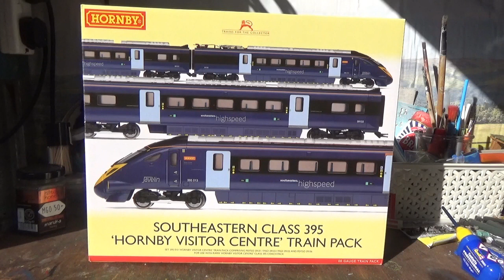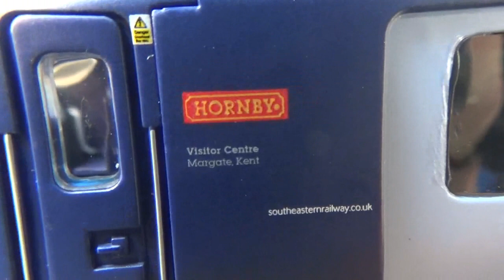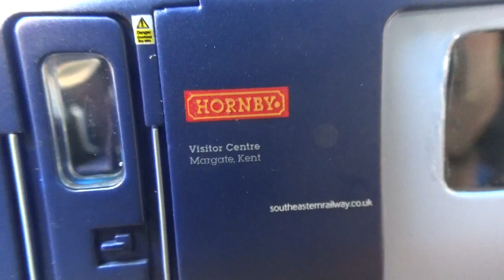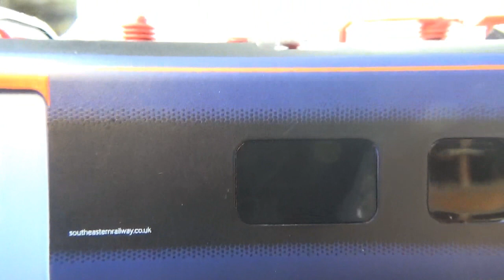Hornby Class 395 Javelin 4 Car Train Pack | Unboxing and Review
In todays review we take a look at something very different, the Class 395 4 car Train pack from Hornby

This is a really nice model, despite one or two frustrations i had with this, all is now well and i'm glad i bought this model. I have bought the two extra coaches to give me the satisfaction and pleasure of running the full rake on my layout

Music by: Victor Gower (Dad) PLEASE DO NOT USE THIS MUSIC IN YOUR VIDEOS